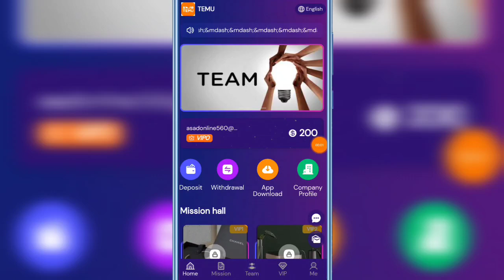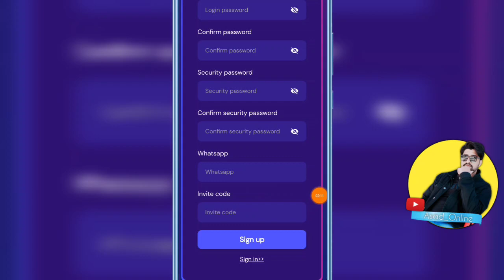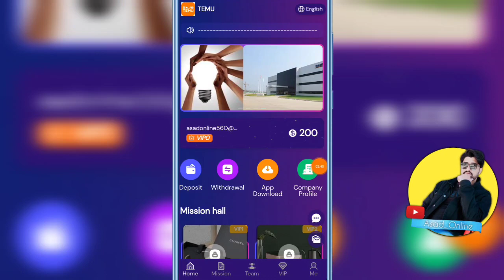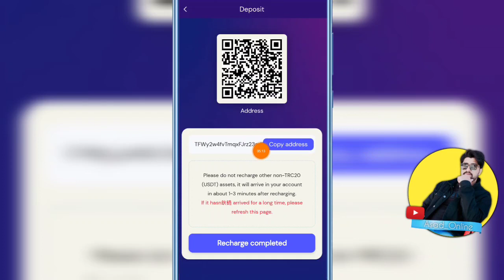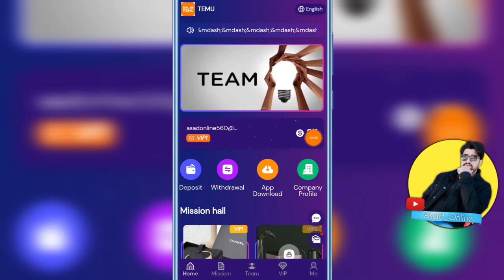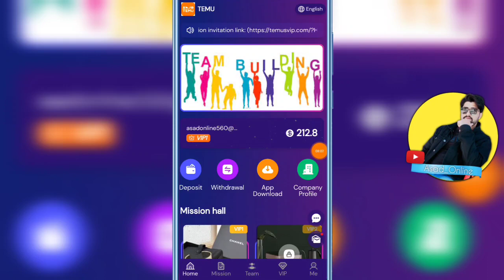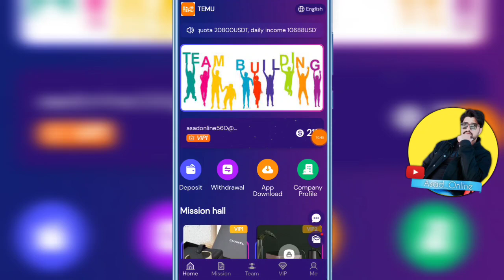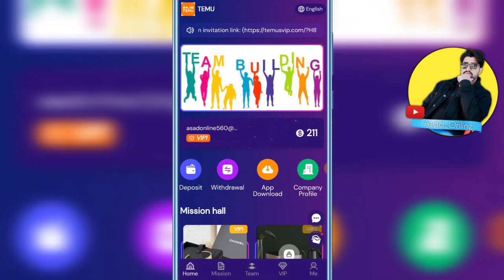😲 200$ Free Signup Bonus || 1Task=2$ || Earn Money Online || Easypaisa Jazzcash Usdt Withdraw